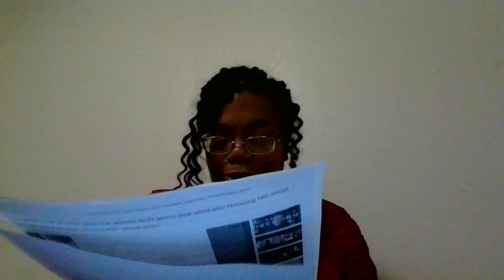Taylor Swift's Blasphemous Album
New Album Mocks God and Believers.